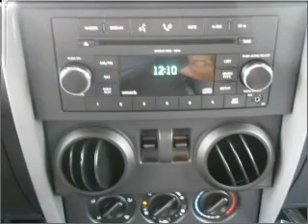2009 Jeep Wrangler - San Antonio TX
Year: 2009
Make: Jeep
Model: Wrangler
Trim: Rubicon Sport Utility 2D
Engine: 6 cylinder 3.8 liter
Transmission:
Color: Flame Red
Mileage: 11733
Address:
10937 IH 10 W